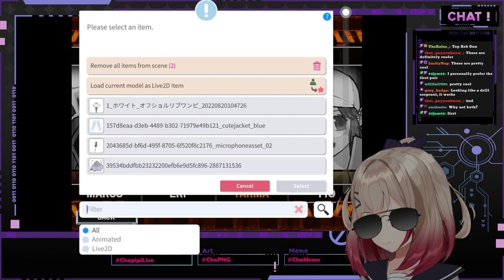【TWITCH VOD】Let's play Metal Slug 3!!!【7-2-2023】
💾 【 Hashtags】💾
General
Art
Meme